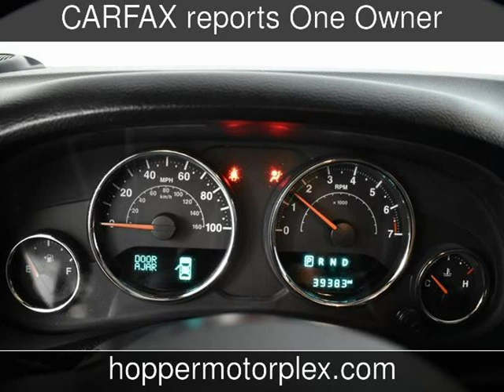2017 Jeep Wrangler Sport Used Cars - McKinney,Texas - 2019-12-23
See more details about this used car This 2017 Jeep Wrangler Sport with 39,235 miles is for sale at Hopper Motorplex.